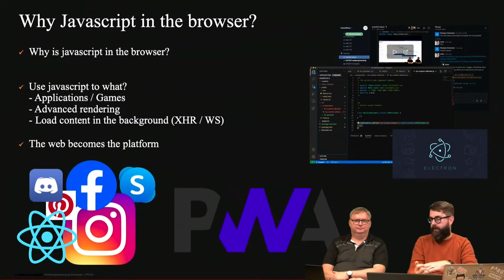1dv025 - Varför Javascript?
Ett moment i kursen 1DV025, Webbprogrammering på klientsidan vid Linnéuniversitetet. Hela kursen hittar du på